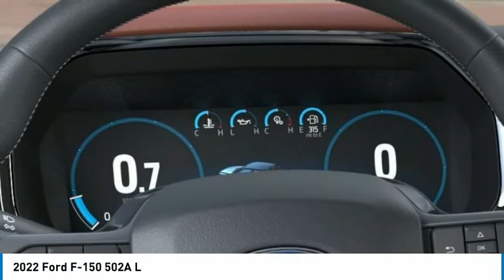2022 Ford F-150 North Hollywood,Los Angeles,San Fernando Valley,Glendale,Burbank G21604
2022 Ford F-150 502A L

5500 Lankershim Blvd.

SUNRISE FORD NORTH HOLLYWOOD, PROUDLY SERVING NORTH HOLLYWOOD, LOS ANGELES, SAN FERNANDO VALLEY, GLENDALE, BURBANK, AND SURROUNDING CALIFORNIA LOCATIONS THIS OXFORD WHITE 2022 Ford F-150 IS EQUIPPED WITH A , AUTOMATIC TRANSMISSION, AND RECEIVES AN ESTIMATED . NORTH HOLLYWOOD CALIFORNIA 91601. Oxford White 2022 Ford F-150 Lariat 4WD 10-Speed Automatic 3.5L V6 EcoBoost 4WD. Recent Arrival!